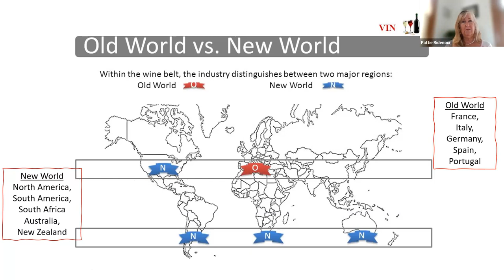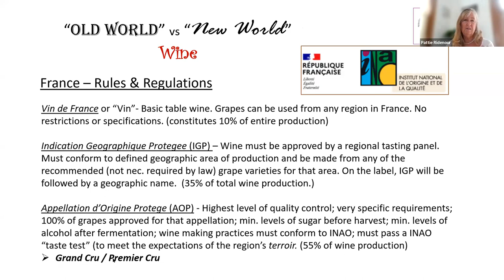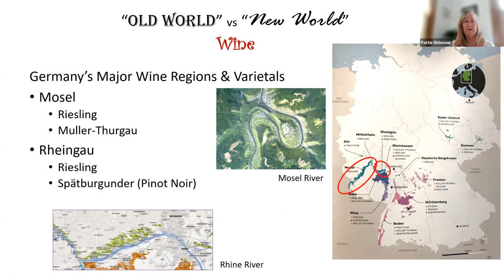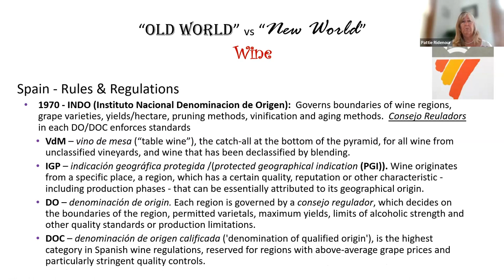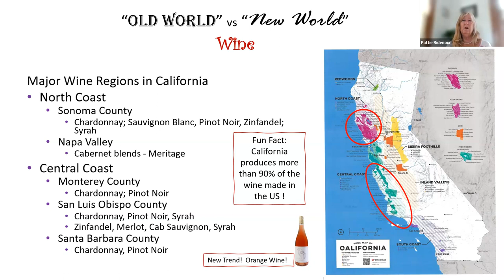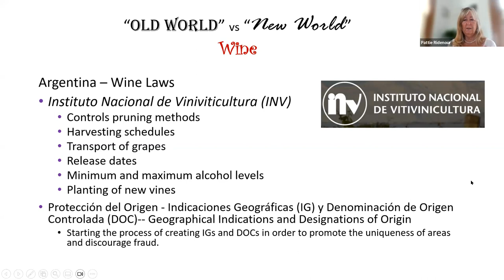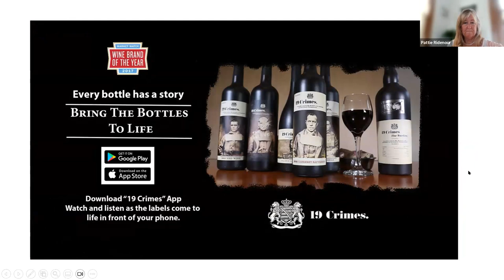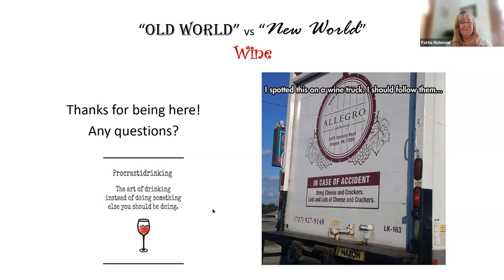Wine Seminar - Pattie Ridenour, June 6th, 2023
This free seminar provided a short introduction to the wine world, beginning with an abbreviated history of wine making. Attendees were then be introduced to “Old World” and “New World” wine regions and learned the similarities and differences between the philosophies of “Old” and “New.”